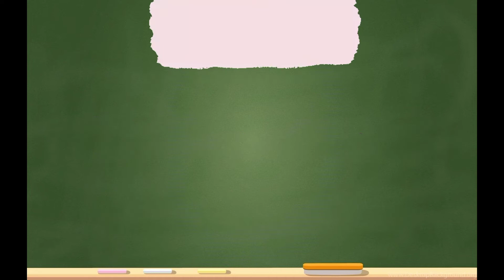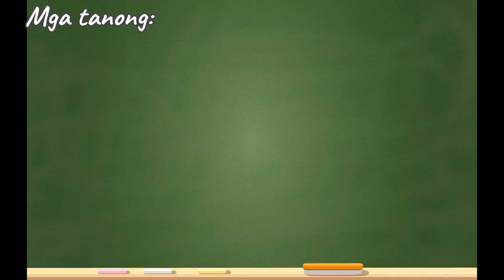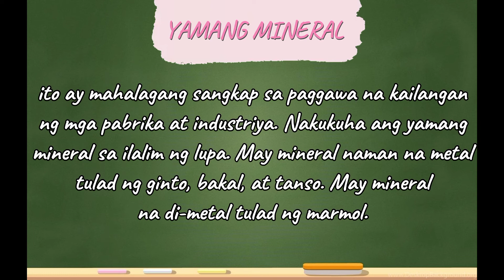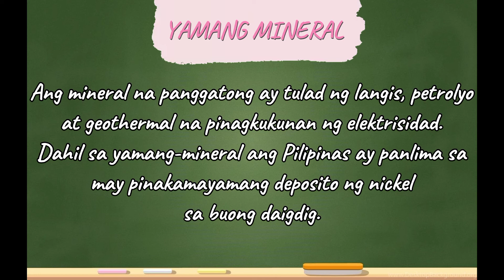AP 4: MGA PANGUNAHING LIKAS NA YAMAN NG BANSA